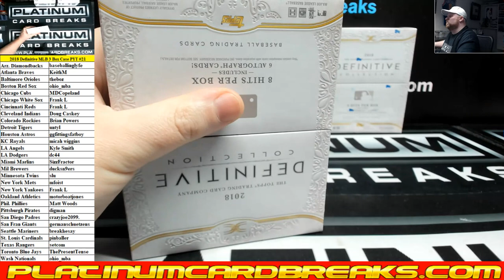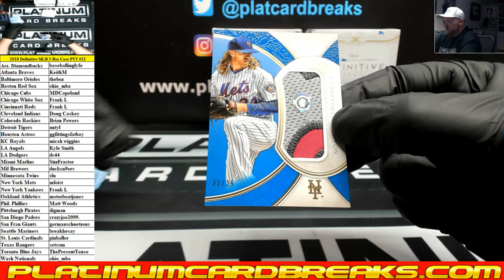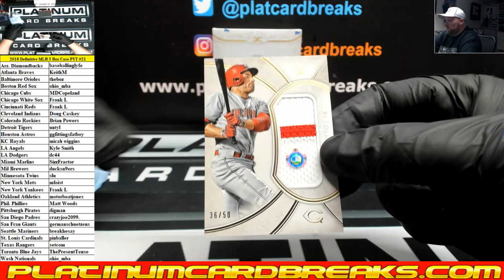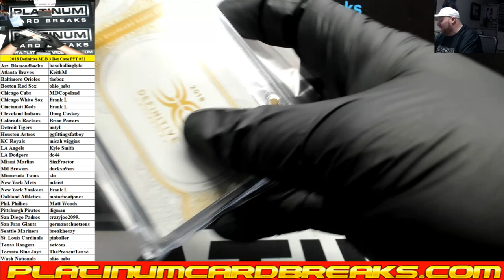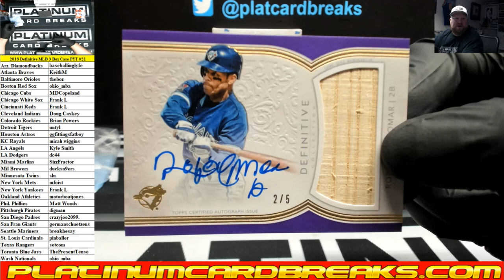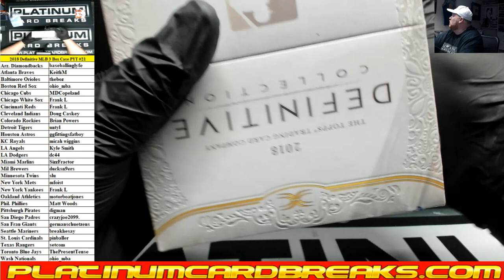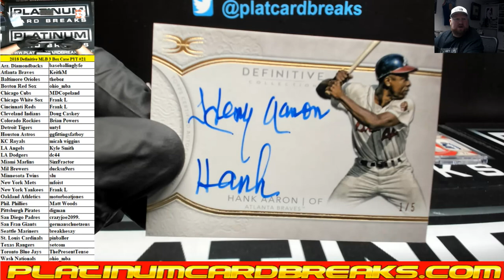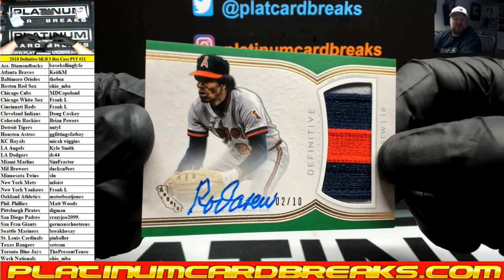2018 Topps Definitive Baseball 3 Box Case PYT #21